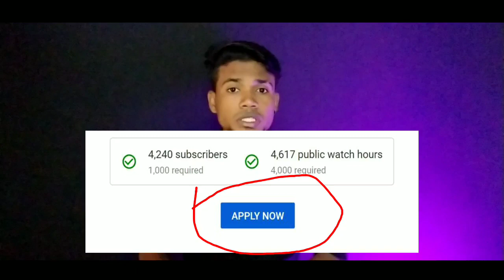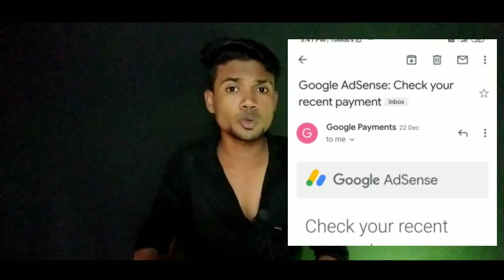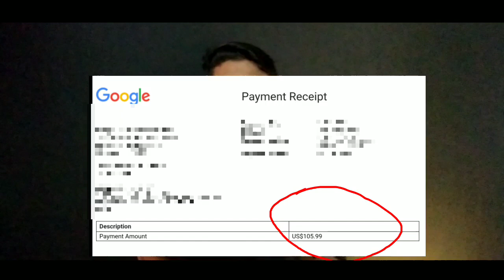My First YouTube Payment🥺 Tamil | YouTube First Salary🔥